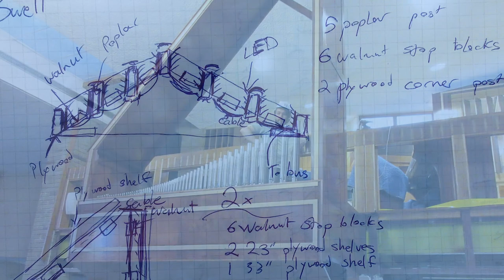2019 Leek Pipe Organ Co Custom Build - St. Joseph Catholic Church, Strongsville, OH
Pipe organ building, restoration, rebuilding, tuning, maintenance, brokering used instruments. Console and Switching system upgrades, Midi etc. Historic and modern instruments.